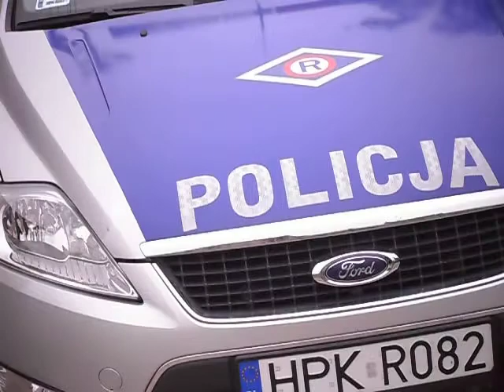Sokołów Małopolski - 3 blokada drogi krajowej nr 19 - 15 lipca 2011 ( ul.Rzeszowska)